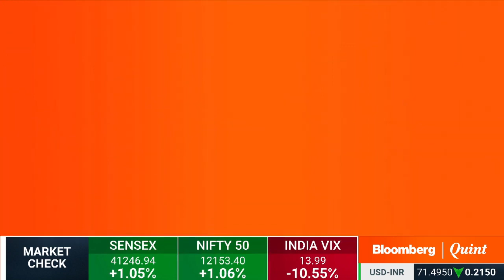BQ Conversations with Pirojsha Godrej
BQ Conversations with Pirojsha Godrej on the real estate market in India, growing beyond 3-4 cities and Godrej Properties' thrust on residential housing.